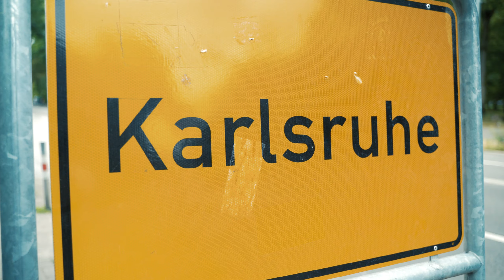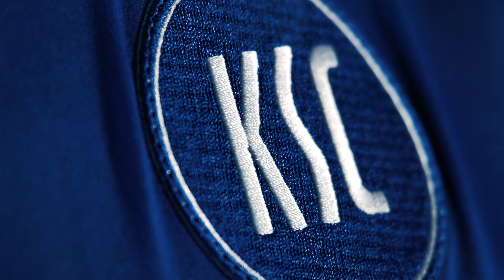Ein Stück Heimat: KSC-Trikots 2019/20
Gemeinsam mit unserem neuen Ausrüster Macron werfen wir einen Blick auf unsere Heim- und Auswärtstrikots für die Zweitligasaison 2019/20.